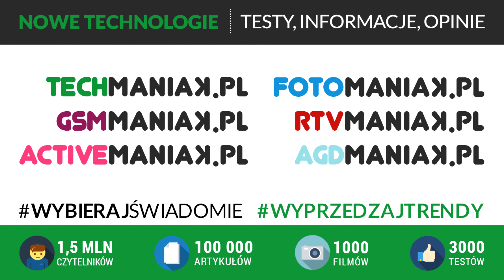Panasonic Lumix S1R - film przykładowy 4K (50 kl./s.)